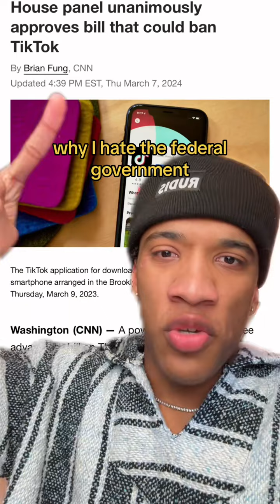The “tiktok ban bill” passed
The “tiktok ban bill” passed. What happens now?